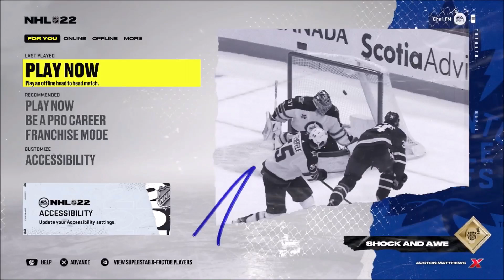The Vaccines - Wanderlust - NHL 22 Menu Soundtrack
Song: Wanderlust
Artist: The Vaccines
Album: Back In Love City
Year: 2021